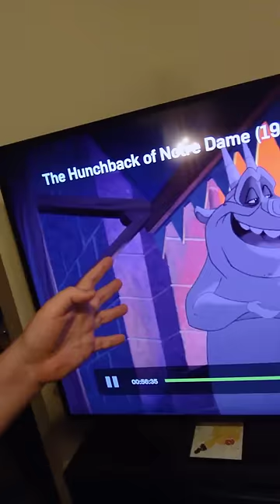This glorious moment in Hunchback of Notre Dame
I need a moment.